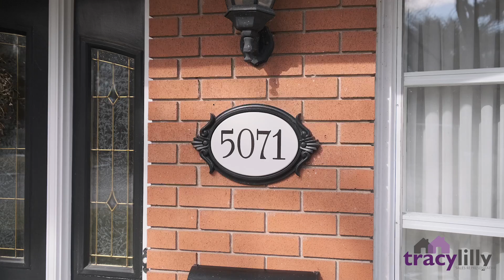For Sale: 5071 Bromley Road, Burlington, ON 4 Bedroom, 2 Bathroom, Double Garage $1,479,900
Discover your dream home in this coveted South Burlington neighbourhood! Gorgeous tree-lined streets adorn this pocket of Elizabeth Gardens. Families will love Bromley Park, located right across the street and borders Lakeshore Rd. It all comes together at 5071 Bromley Rd. Burlington. Contact Tracy Lilly, Sales Representative, Royal LePage Realty Plus Oakville, for more details. Don't wait, call today! A truly exceptional place to call home!